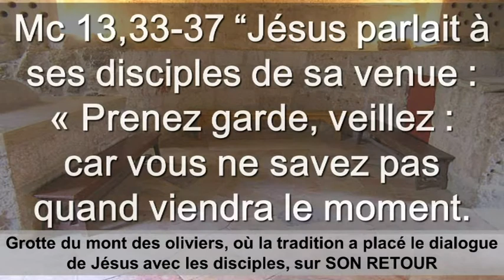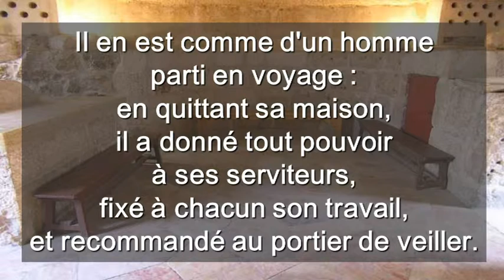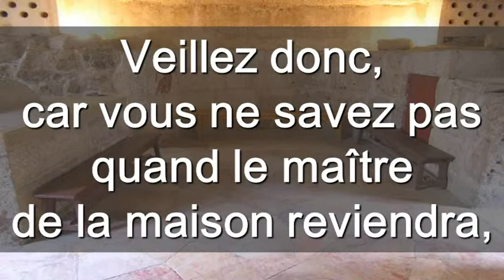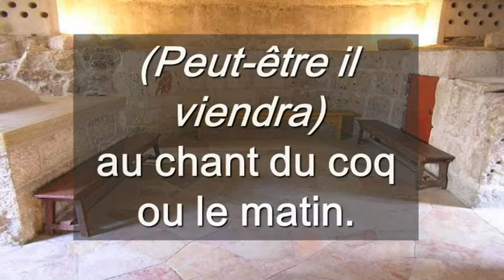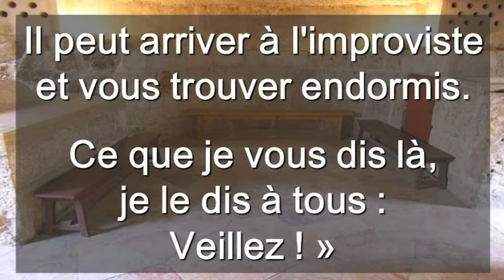Premier Dimanche Advent Cycle B ( Français )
Premier Dimanche Advent Cycle B